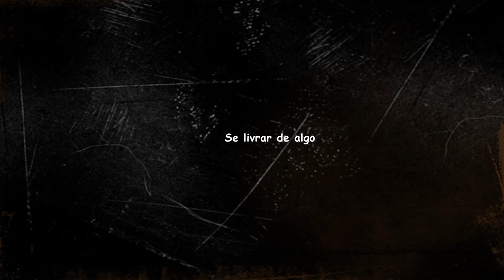Sonhar com xixi de cachorro, Urina de cachorro, urina na cama, O significado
Sonhar com xixi de cachorro em casa pode inicialmente parecer desconfortável, mas os sonhos frequentemente carregam simbolismos que vão além da aparência literal. Nesse contexto, o xixi de cachorro pode ter várias interpretações.

Em um nível simbólico, sonhar com xixi de cachorro pode representar questões de territorialidade e marcação de território. Pode sugerir a necessidade de estabelecer limites claros em sua vida pessoal e profissional. Talvez seja hora de reivindicar seu espaço e definir fronteiras para preservar seu bem-estar.

Outra interpretação possível está relacionada à purificação e limpeza. O xixi, mesmo de um animal, é um símbolo de liberação de substâncias indesejadas. Nesse contexto, o sonho pode indicar a necessidade de se livrar de emoções negativas ou situações prejudiciais em sua vida para promover um ambiente mais saudável e equilibrado.

Por outro lado, sonhar com xixi de cachorro em casa pode ser um alerta para questões de treinamento e disciplina, tanto em termos pessoais quanto em relação aos outros ao seu redor. Pode ser um lembrete para abordar comportamentos indesejados ou lidar com situações que estão fora de controle.

Em resumo, sonhar com xixi de cachorro em casa pode ter significados simbólicos que vão além da aparência inicialmente desconfortável. Pode ser uma chamada para estabelecer limites, buscar purificação emocional e lidar com questões de disciplina. Ao refletir sobre esses elementos, você pode encontrar insights valiosos para melhorar sua vida.